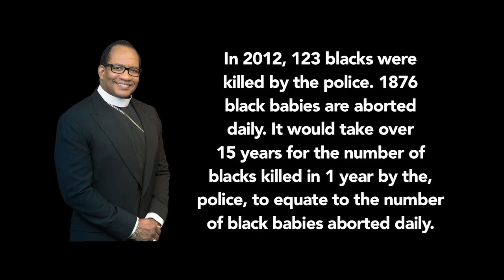Bishop Wooden "Ode to Black Folk" - The Abortion Crisis